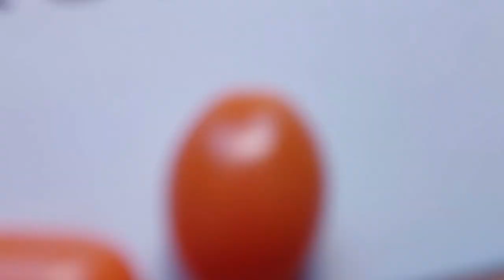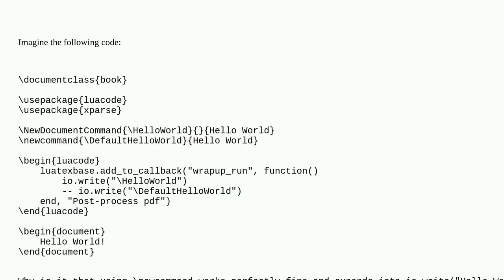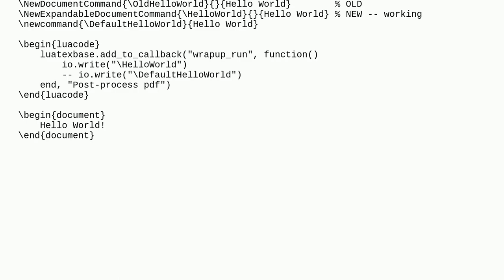Tex: luacode works with newcommand but not with NewDocumentCommand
luacode works with newcommand but not with NewDocumentCommand

A special thanks goes out to the community

  xparse luatex luacode